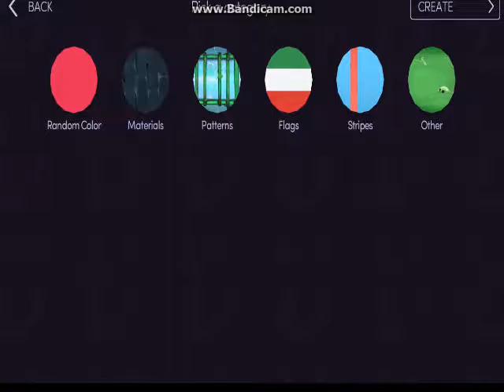Worm.is - 4-cü Oldum (Agar.io ve Slither.io nun birleşimi)